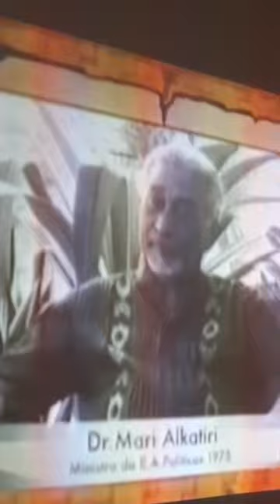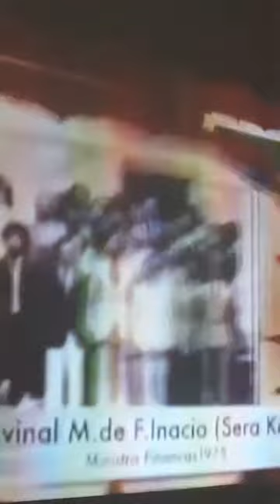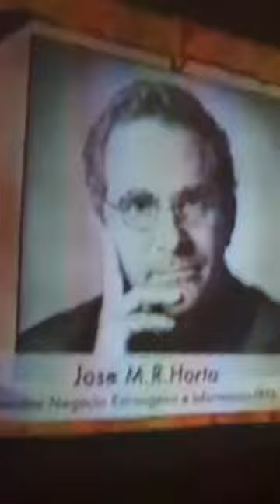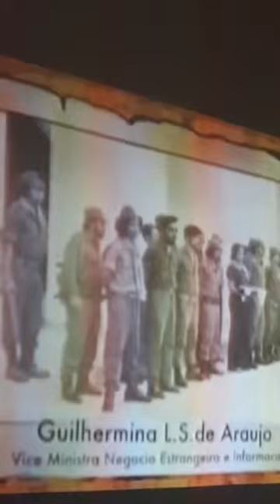Estrutura Governu 1975 Presidente RDTL Xavier do Amaral Primeiru Ministru Nicolau Lobato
Istoria timor